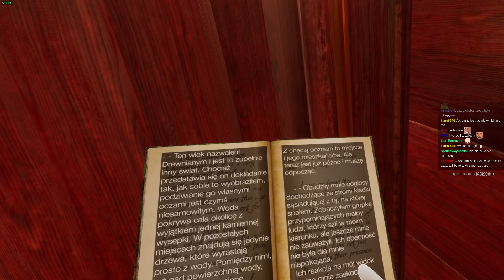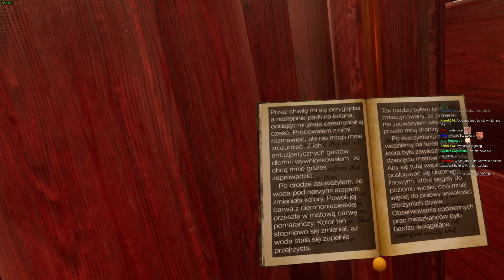Myst Remake VR - przejście odcinek 5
Kontakt, uwagi, bluzgi:

- to lepsza wersja starego twittera. Lepsza, bo bez ludzi. Jestem tam sam.

- strumienie na żywo z kontekstem.

Karta graficzna to Geforce 4080 RTX, którą dostałem od Nvidia Polska.

Pozdrawiam,
m.